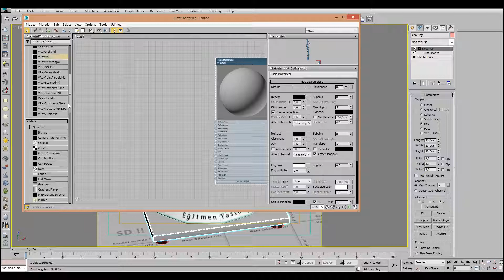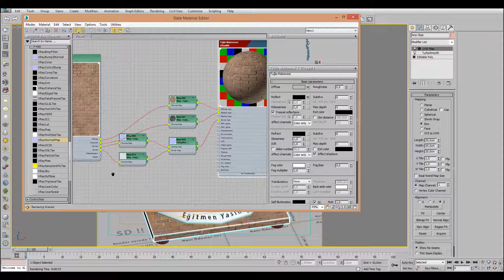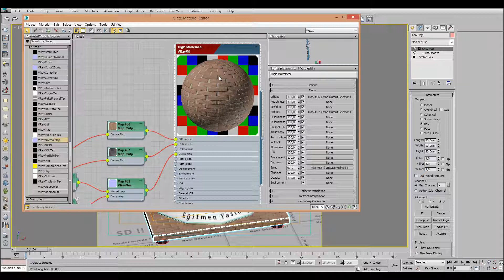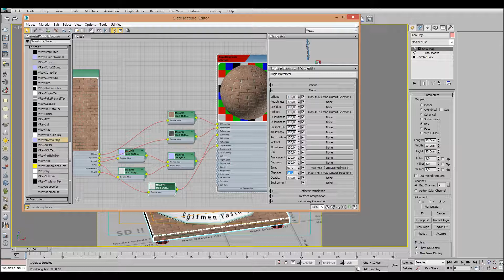V-Ray Malzemeleri / Materials - Tuğla / Brick